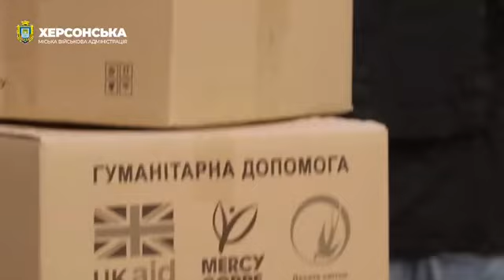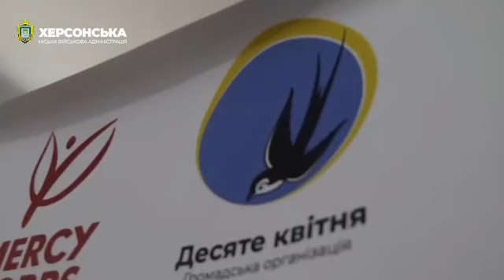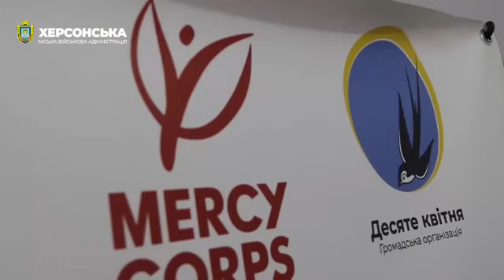Постраждалим від обстрілів в Херсоні передали гуманітарну допомогу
Постраждалі від ворожих обстрілів потребують комплексної допомоги — від ремкомплектів до продуктів. Саме таку допомогу у співпраці з Херсонською міською військовою адміністрацією надає команда громадської організації "Десяте квітня" за сприяння Merci corpc.

Представники організації разом із нашими соціальними працівниками виїздять на місця "прильотів". Потреби потерпілих ретельно вивчаються, проводиться реєстрація на грошову допомогу. Люди в нашій громаді отримують матеріали для ремонту, якщо такі потрібні, а також набори продуктів та засобів гігієни.

Вчергове спільно відвідали  Центральний район міста та селище Інженерне.

Подробиці - у  відео Херсонська МВА.